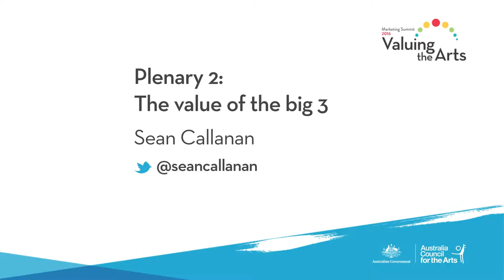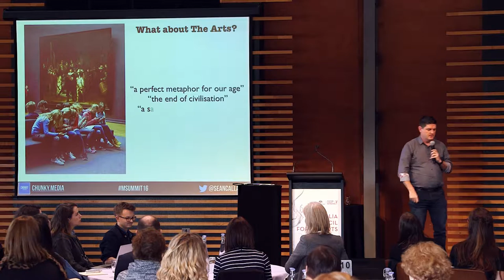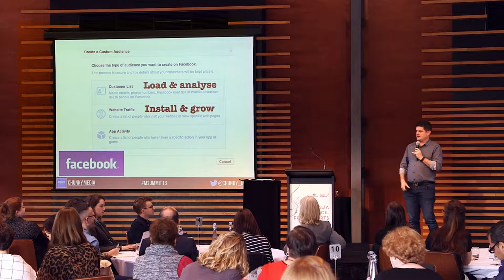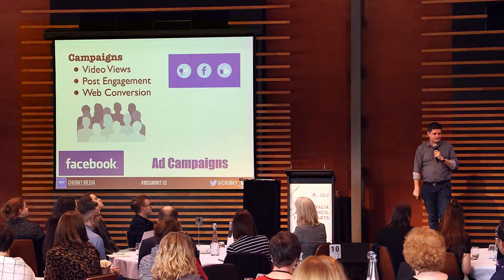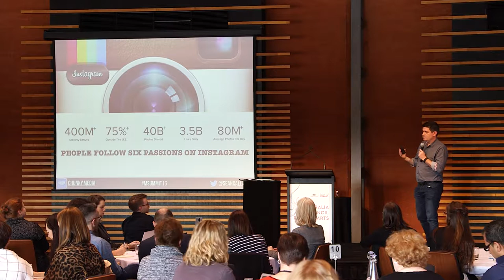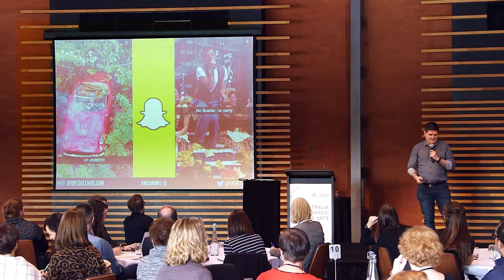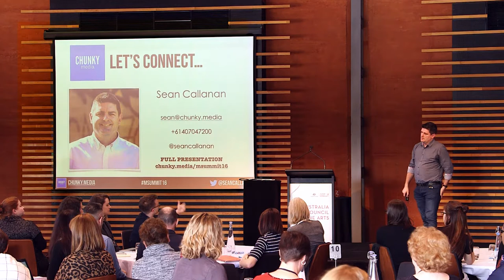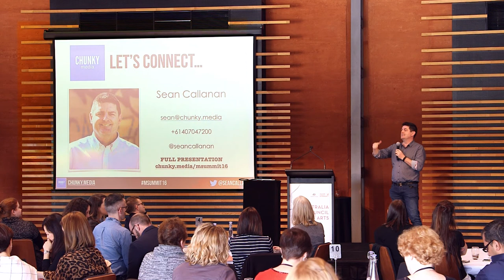Sean Callanan - msummit16 keynote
Sean Callanan presenting at msummit16  Marketing the Arts conference